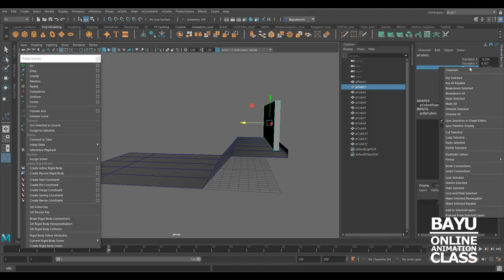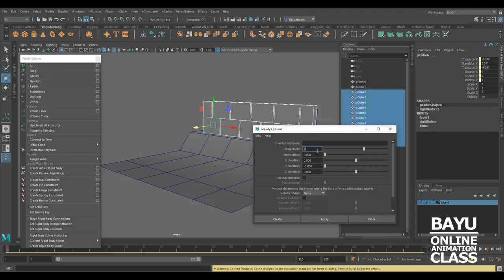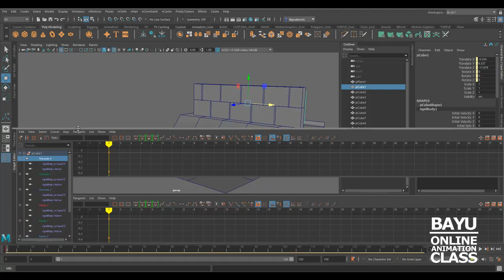tutorial Active Passive Rigid Body ver 02 230426v02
RBD Active Passive Rigid Body ver 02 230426v02

RBD Rigid Body Dynamic

using basic Maya Solver, adding as active RBD, and adding as passive RBD,
adding gravity field at active RBD object as well to simulate weight on object